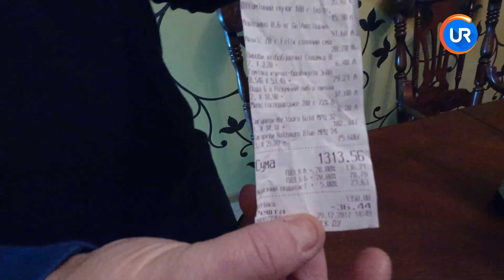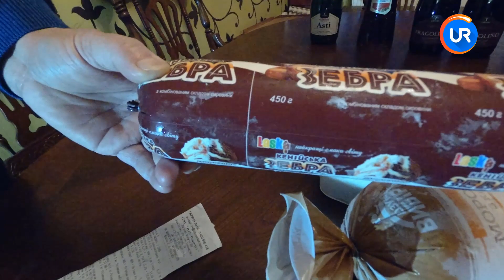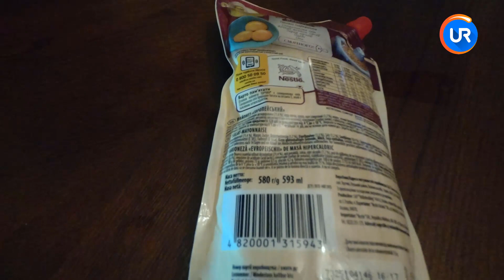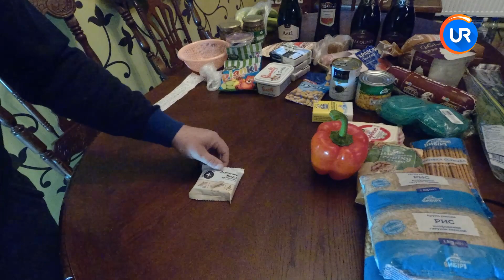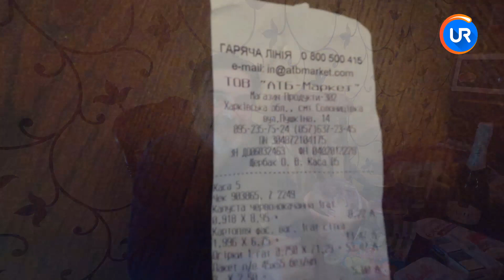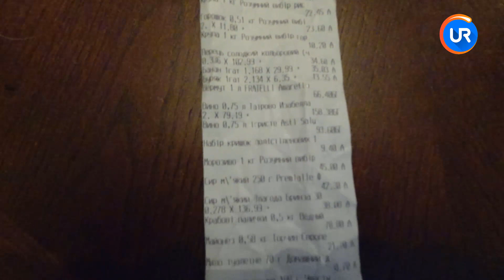Ukrayna'da Yılbaşı Alışverişi yaptık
Evet Arkadaşlar...Ukrayna'da Market Alışverişi yaptık...inanılmaz fiyatlar )) 4 videosunu da cektim.iyi seyirler

Ayrıca Ukraynada Yaşam videolarımı da izleyebilirsiniz.
Ukrayna'da Yaşam Ukrayna'da Hayat Nasıl? Ukrayna'da Eğitim Nasıl?
Keyifli seyirler...

  Mutlaka ilginizi çekecek diğer videolarım